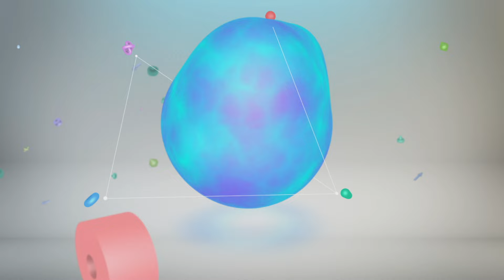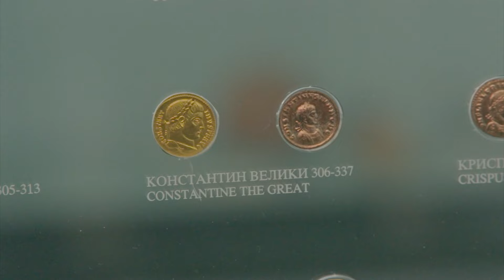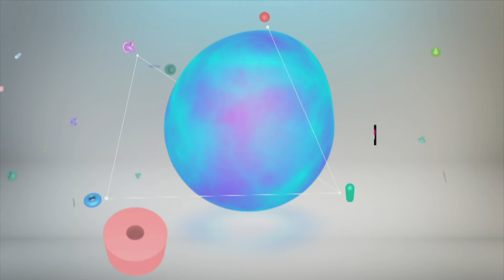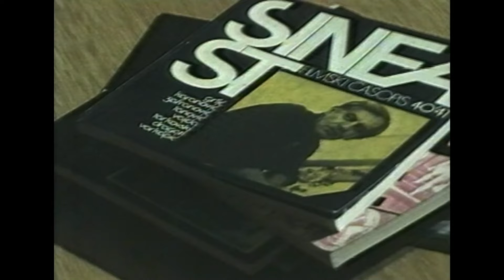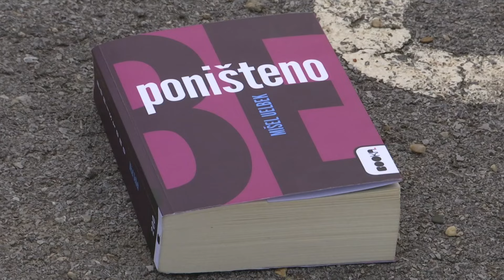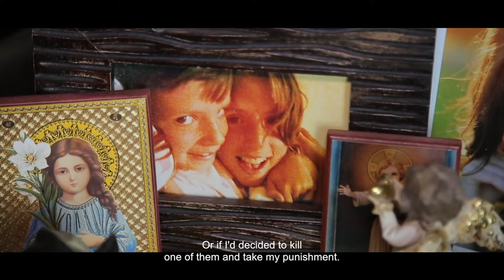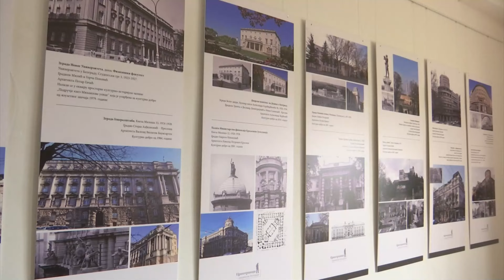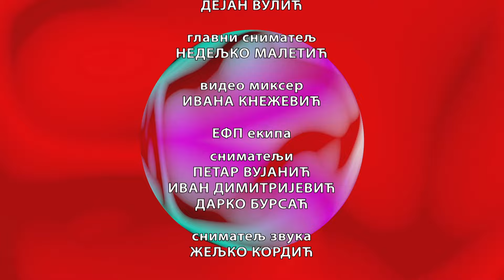Kulturni centar (TV RTS 3.4.2024.)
Gost Kulturnog centra je Dejan Radovanović, arheolog i direktor Regionalnog zavoda za zaštitu spoemenika kulture Smederevo, a povodom nagrade za životno delo koju mu je dodelilo Društvo konzervatora Srbije, za izuzetne rezultate postignute na polju istraživanja, zaštite, popularizacije i očuvanja kulturnog nasleđa.

U fokusu emisije su muzeji u Srbiji i traganje za odgovorom: da li su muzeji javni servis i da li bi to trebalo da budu? U fokusu govore: dr Milica Božić Marojević, dr Vladimir Krivošejev i dr Adam Crnobrnja.

U emisiji predstavljamo film “Buntovnik sa razlogom” posvećen scenaristi, reditelju, kritičaru i pedagogu Nikoli Stojanoviću, prikazanom na 71. Martovskom festivalu.
Iz pozorišnog repertoara Narodnog pozorišta u Beogradu, izdvojili smo premijerno izvođenje i vrlo neobično tumačenje Nušićeve komedije "Mister dolar“, u režiji Miloša Lolića.

Pažnja književne kritike ove nedelje okrenuta je romanu “Poništeno” francuskog pisca Mišela Uelbeka. Predstavljamo i novi roman “Vir” pisca i reditelja Filipa Čolovića, kao i Zbornik savremene domaće filmske kritike koju je objavio Filmski centar Srbije. U prilogu posvećenom arhitekturi prisećamo se Crnotravaca, čuvenih neimara i graditelja najlepših zdanja u Beogradu i Srbiji. Povodom tri decenije od smrti Kurta Kobejna, sećamo se i vrtoglavog uspeha alternativne rok grupe “Nirvana”.

Urednik emisije: Svetlana Ilić

Montažer: Nikola Manić

Reditelj: Raško Milatović